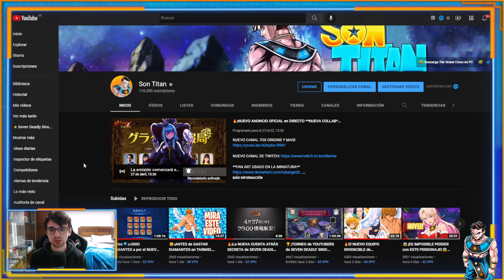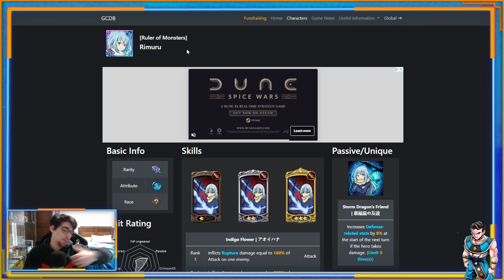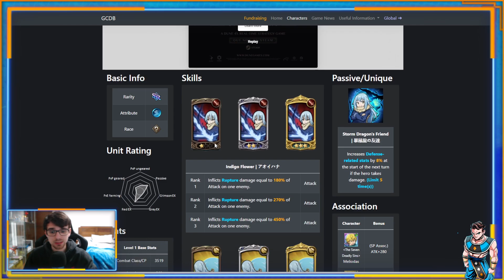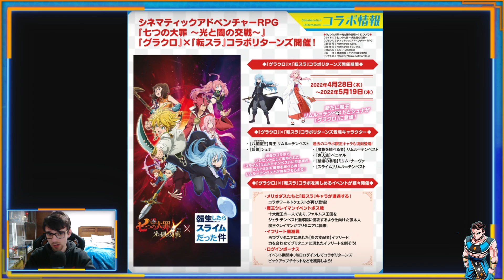⚠️¡REGALAN A RIMURU y MUCHO MÁS!⚠️ Seven Deadly Sins: Grand Cross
Nuevo video de Seven Deadly Sins Grand Cross donde os enseño la ultima info sobre la vuelta de la collab del slime (tensura)!